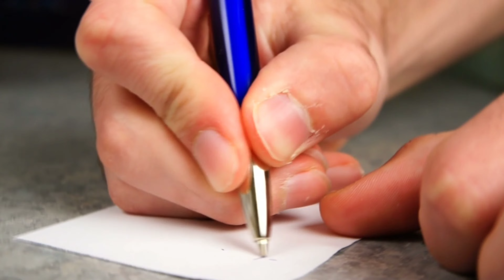आसिम रियाज सहित अनुपमा में पारस कलनावत को रिप्लेस करने के लिए परफेक्ट हैं टीवी के ये हैंडसम हंक...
This_handsome_hunk_of _TV_is_perfect_to_replace_Paras_Kalnawat_in_title_Anupama..

Friends, the actor "Paras Kalnavat", who appeared in the show "Anupama", saw a lot of success from this show, but now he has also become unemployed due to this show, yes in fact "Paras Kalnavat" is called "Rajan Shahi". " has given a break from this show overnight, due to which he has now exited the role of "Paras Kalnavat"At the same time, the makers have also started searching for other actors to play his character, where there are some actors in the TV industry who, like Paras Kalnavat, are very much like the role of Samar Shah, and that is why today We are going to introduce you to some such actors, who are ready for the role of Summerare absolutely perfect.So let's have a look at those handsome actors-

No 1 Karan KundraThe first name in this list is that of actor "Karan Kundrra", who is currently not seen in any show, along with this Karan Kundrra is currently in the limelight due to his personal life. Because of this, with their arrival in the show, the popularity of the show can be blown upApart from this, since Karan Kundra has worked with Rajan Shahi in the past, he is also considered perfect for the character of Samar in the show!
number 2 asim riaz

There is also a name of "Asim Riaz" in this episode, tell that Asim looks very handsome in appearance, and apart from this, the way he keeps himself fit, he shows his looks even more young, whose Because of this, he will be seen quite fit in this character instead of Paras Kalnawat.

No. 3 Shivin NarangActor "Shivin Narang" has also impressed people with his acting in the past years, as well as people love him a lot because of the handsome look of "Shivin Narang", because of which if he is in this show. Paras will play the role of Samar in place of Kalnavat, so someone is in love for his character among the audienceThere will also be no shortage.No. 4 Nishant MalkhaniOne of the actors who will fit in the role of Samar in place of Paras Kalnawat, one name is also coming to the fore, Nishant Malkani is also a very handsome and stylish actor, who looks very young in appearance. Come, and for this reason this role will suit them very much.

No.5 Kushal Tandon

Actor "Kushal Tandon" is also included in this list, Kushal Tandon has also impressed people with his acting in the past, due to which he can also replace Paras Kalnavat well, and that's why people His name is also being suggested for this role.

No. 6 Suvansh Dhar

There is also a name of "Suvansh Dhar" in the perfect replacement of Paras Kalnavat, who is believed to be playing the role of Samar in 'Anupama'. His style and style are very much liked by the fans and he can easily play the role of Anupama's son.

Well friends, which of these actors did you like the most in the role of Samar Shah instead of Paras Kalnawat, you must tell us by commenting in the comment box, as well as for more such news related to the TV industry, you can subscribe to our channel.